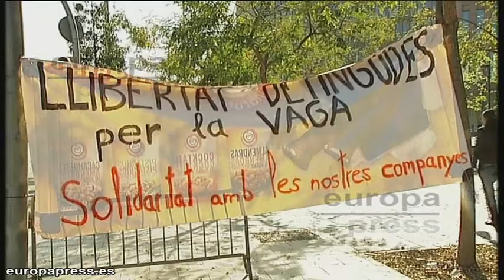Detenidos por los disturbios en dependecias judiciales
Seis detenidos durante los disturbios de la huelga general en Cataluña prestan declaración en estos momentos en la Ciutat de la Justícia de Barcelona.